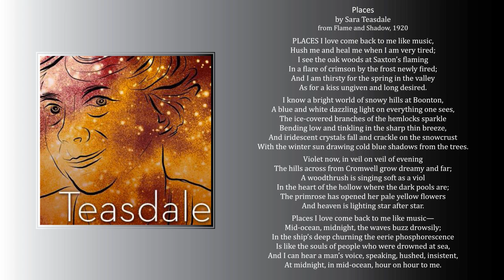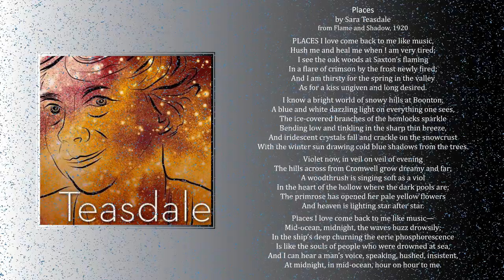Places, like music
Sara Teasdale (1884–1933) was considered in her time
to be one of America’s finest women poets, and she received
numerous awards, including the Columbia University
Poetry Society Prize and the Poetry Society of America
Prize for her volume of poems, Love Songs. Her poems are
characterized by clarity and simplicity of expression.

Perusal scores are available from the composer.